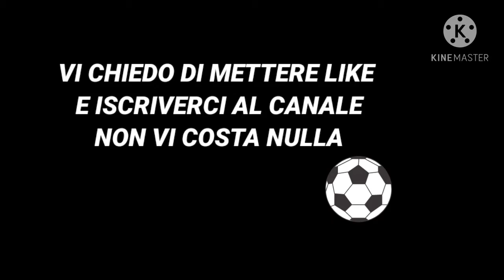Hellas Verona 1 - 0 Cagliari Goal di Zaccagni 21'